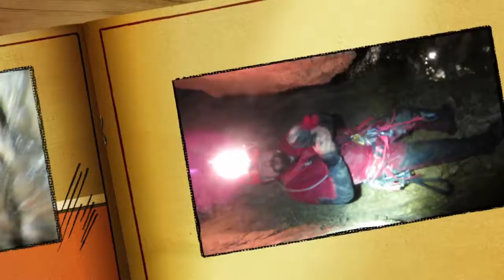Ouso di Pozzo comune